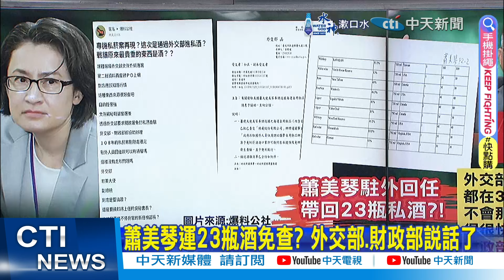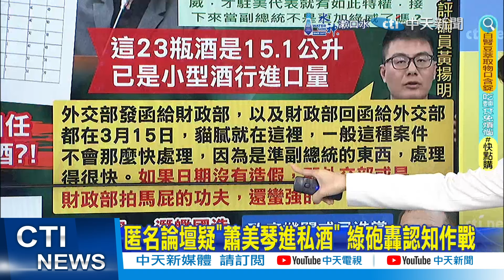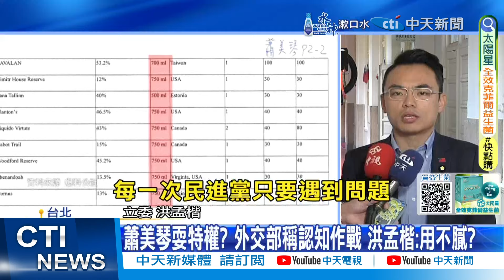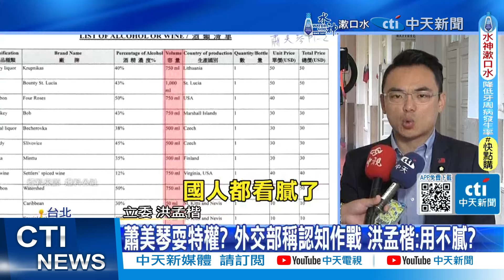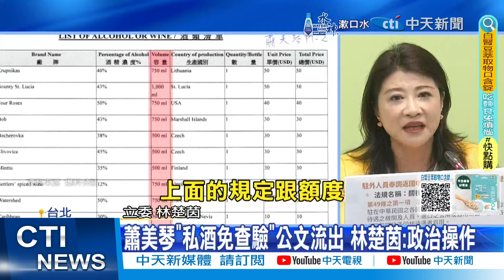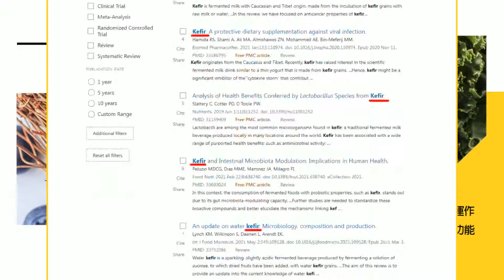【張雅婷報新聞】蕭美琴運23瓶酒免查? 外交部.財政部說話了｜匿名論壇疑"蕭美琴進私酒" 綠砲轟認知作戰 精華版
00:00 蕭美琴運23瓶酒免查? 外交部.財政部說話了
00:51 匿名論壇疑"蕭美琴進私酒" 綠砲轟認知作戰
01:36 蕭美琴私酒"免稅"疑雲 黃揚明:他們拍馬屁?
02:31 特權疑雲?認知作戰? 羅智強喊"要擔心1事"!
02:53 蕭美琴耍特權? 外交部稱認知作戰 洪孟楷:用不膩?
03:30 外交部回應"複製貼上" 王鴻薇酸:提前落實AI內閣?